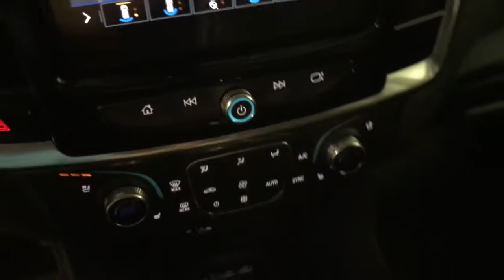2021 Chevrolet Traverse Miami Shores, Aventura, Miami Beach, Miami Lakes, Miami, FL MJ192555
Summit White New 2021 Chevrolet Traverse available in Miami Shores, Florida at Tropical Chevrolet. Servicing the Aventura, Miami Beach, Miami Lakes, Miami, FL area.

Tropical Chevrolet
8880 Biscayne Blvd

2021 Chevrolet Traverse PremierbrFactory MSRP: $49,490brbrbr3.6L V6 SIDI VVT FWD 9-Speed Automaticbr18/27 City/Highway MPGbrbrSummit White Price includes: $1000 - GM Targeted Purchase Private Offer. Exp. 04/30/2021